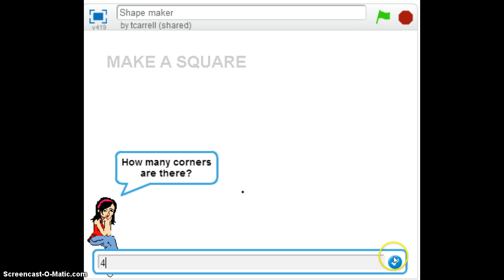Scratch challenge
Scratch challenge for Year 7 programming